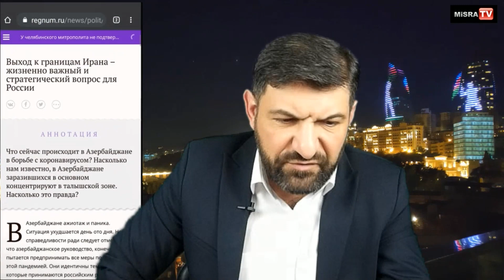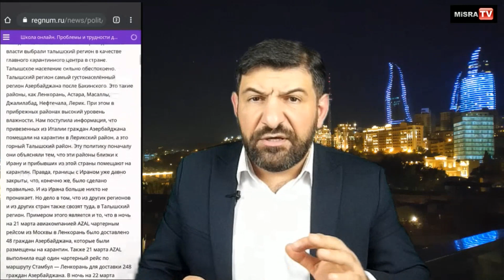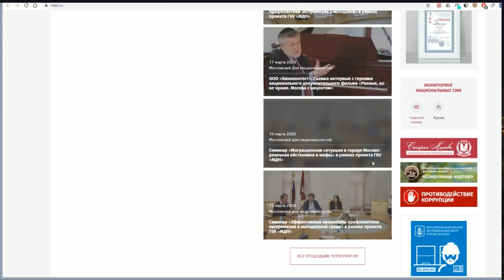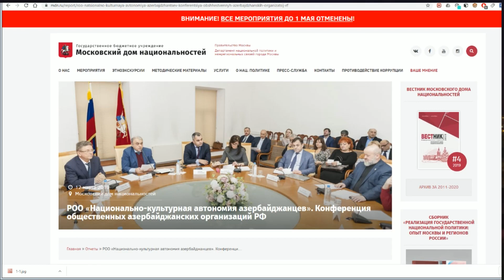Как российский "ИА Регнум" использует ажиотаж вокруг короны-вируса в пользу сепаратистов против Баку